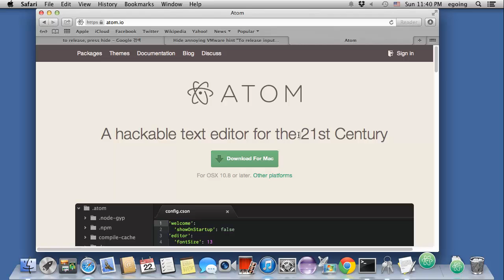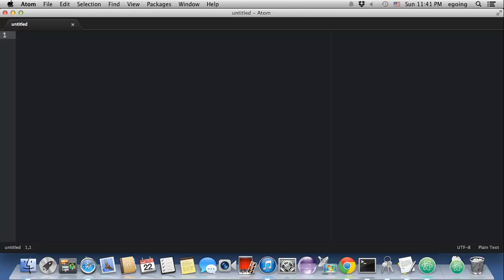웹에플리케이션 만들기 - 개발도구 2 : 맥에 아톰 설치